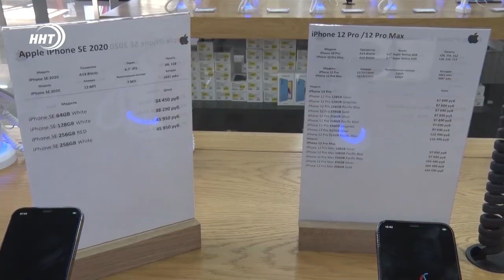Android против iPhone. Что выбирают дагестанцы?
Махачкала вошла в топ-3 городов с наибольшим количеством iPhone. Такие данные привел сервис «Билайн.Аналитика» в преддверии ежегодной презентации Apple.

Патимат Ханапова побеседовала с экспертами и обычными горожанами и узнала в чем   заключается главный аргумент в пользу «Яблока».

Это карта Махачкалы из космоса. Синим отмечены – пользователи Android, красным — iOS. Данные 2019 года. Теперь же картина выглядит иначе. Заметно, что за три года ситуация кардинально изменилась.

Об этом говорят и результаты исследовательских компаний. Так Махачкала вошла в топ городов с наибольшим количеством Айфонов.  Мы решили спросить у горожан: какому телефону они дают предпочтение и почему.

Отношение жителей столицы к бренду Айфон- самое разнообразное. У каждого свои субъективные причины покупать технику «Яблоко» или отказаться от него. Но мы решили узнать у экспертов в чем заключается объективное преимущество.

Есть у IOS и своя категория пользователей. Так по данным сервиса «Билайн.Аналитика» больше всего iPhone у клиентов в возрасте до 25 лет. Абоненты возрастной категории от 25 используют телефоны фирмы Apple меньше — таких всего 15%.

Как выяснилось, владельцы iPhone потребляют и на 17% больше мобильного интернета, чем пользователи девайсов других брендов. В регионах юга России чаще всего абоненты используют 7 iPhone. В других же субъектах самым популярным оказалась 11 модель.